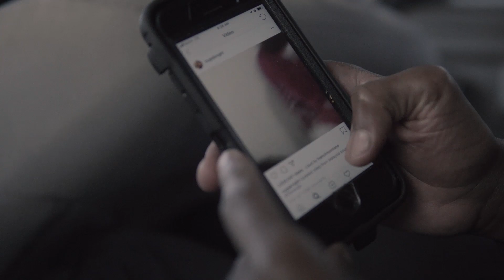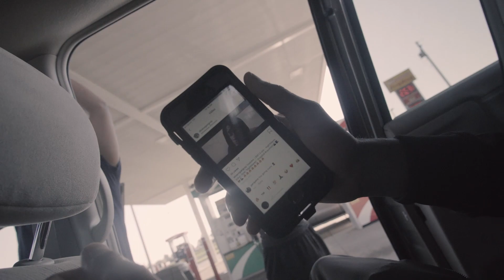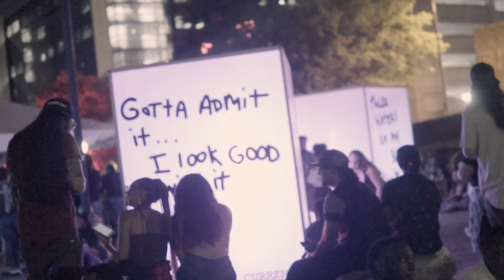LBM LilJoe Vlog1 (ATL) Shot By PhatPhat Production